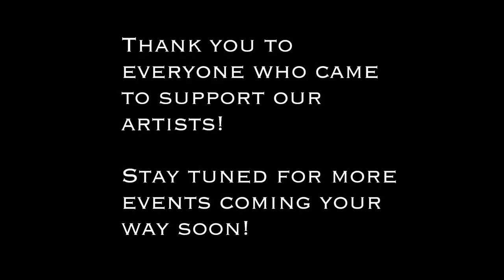JAM CELLAR 29th March 2019 VLOG